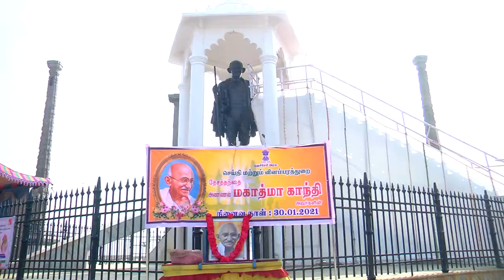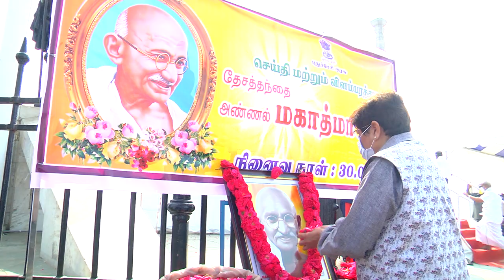Dr. Kiran Bedi paid tributes on Mahatma Gandhiji's death anniversary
Lt. Governor Dr. Kiran Bedi paid floral tributes to Mahatma Gandhi on his 73rd death anniversary at the Gandhi Thidal earlier today.